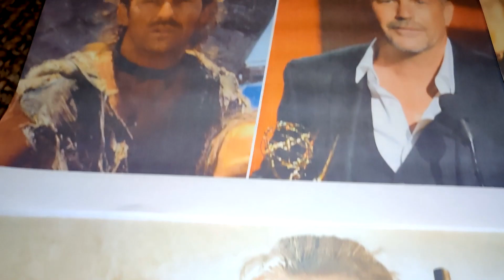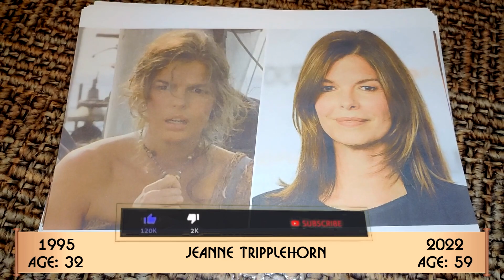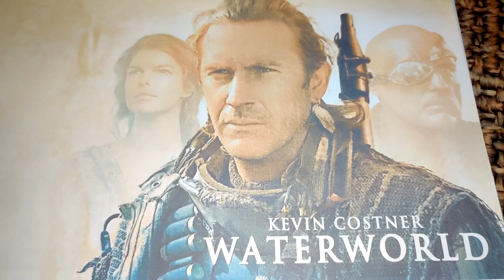Cast of Waterworld 1995 Actors Then and Now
Today we will talk about the film Waterworld, which was filmed in 1995, and this is more than 25 years ago! It turned out to be one of the most expensive at that time, and the main roles were played by Kevin Costner, Dennis Hopper, Jeanne Tripplehorn, Tina Majorino and other famous actors. Let's see how they looked then, in 1995, and how they look now. How much have they changed?

00:34 Kim Coates
00:49 Jack Black
01:01 Tina Majorino
01:15 Jeanne Tripplehorn
01:29 Dennis Hopper
01:42 Kevin Costner